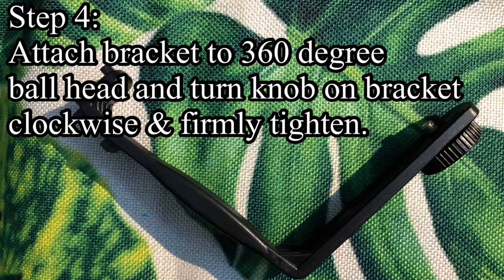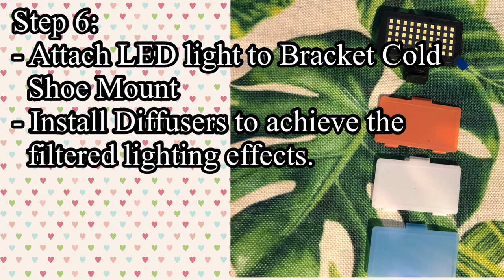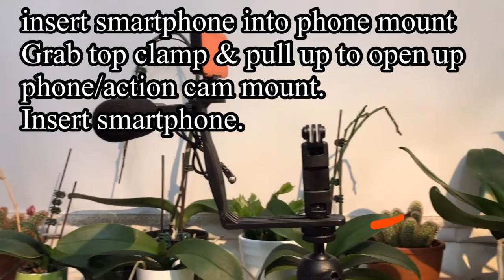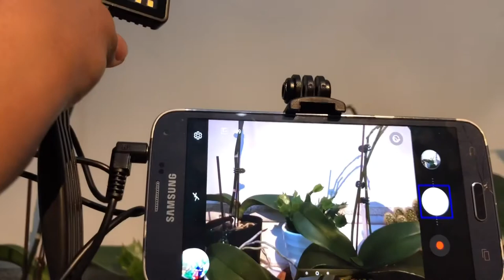Ultimate vlogger kit/unboxing and assembling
This ultimate vlogger kit is Good for vlogging, live videos, video chats, social media, live streaming. It includes 50 led lights for high powered wide range light. 3 diffusing plates for colored effects. HD microphone which provides video with better quality audio. Tripod with wireless remote shutter. Bracket support for cold shoe mounts for led light and microphone.Phone/ Action Cam Mount which really works with most phones/ action cams.

This kit is specially designed to be used by anyone. All your essential accessories are included in this kit to stabilize and light videos or pictures so you can shoot anywhere, anytime.